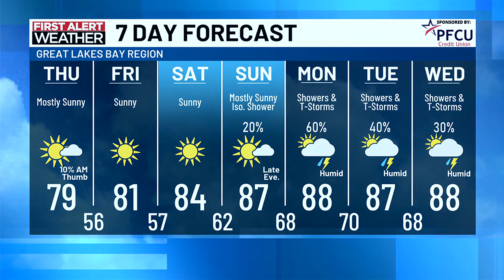Business owners excited by news of bid on State Theatre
Bay City’s State Theatre hit the market last month, and court records say a bid was accepted last week.